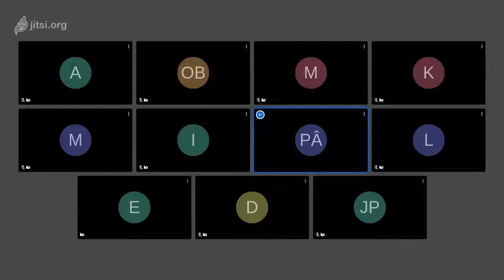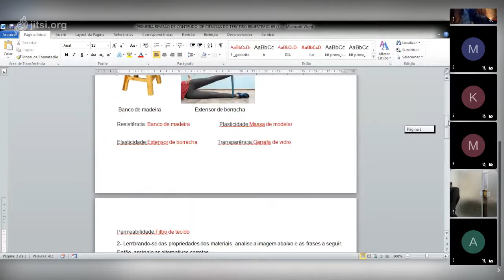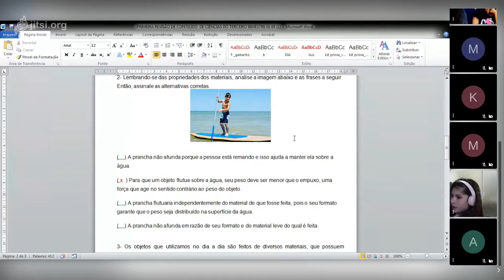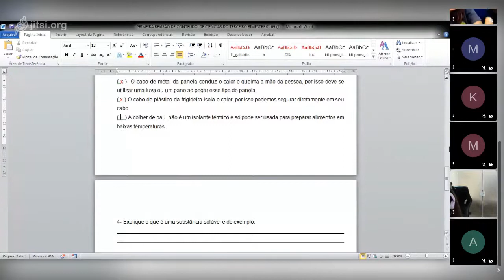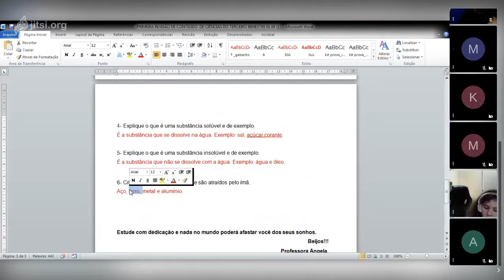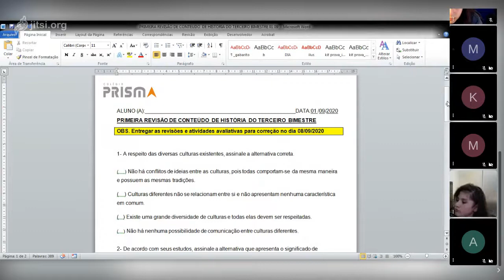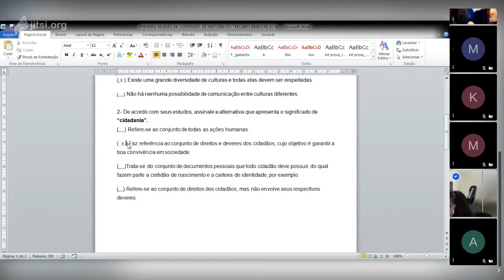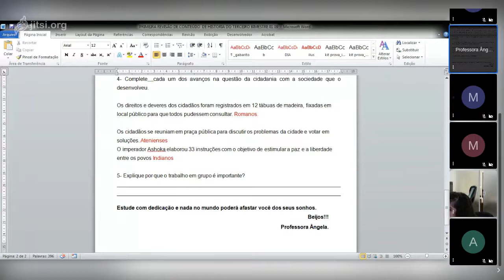Aula de Ciências 5º ano B 01 09 Professora Ângela